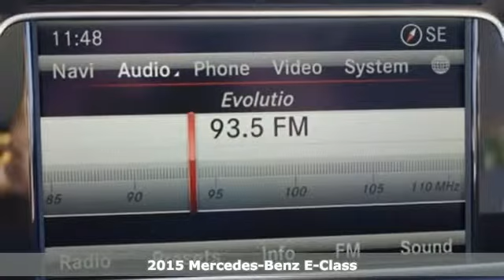New 2015 Mercedes-Benz E-Class Miami FL Coral Gables, FL FB141303 - SOLD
Year: 2015
Make: Mercedes-Benz
Model: E-Class
Trim: E350 Sport
Engine: 6 Cyl. 3.5 L
Transmission: Automatic
Color: Polar White
Interior: Beige
Stock #: FB141303
VIN: WDDHF5KB8FB141303

Address:
272 Valencia Ave